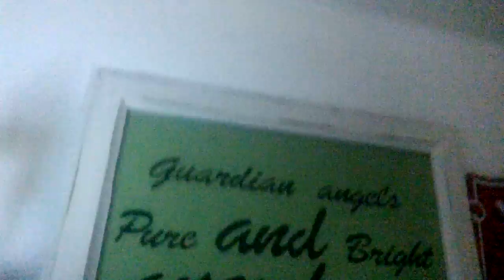Vloging channel 2